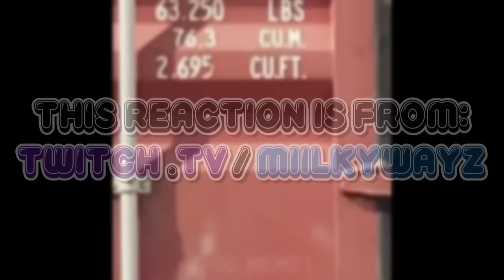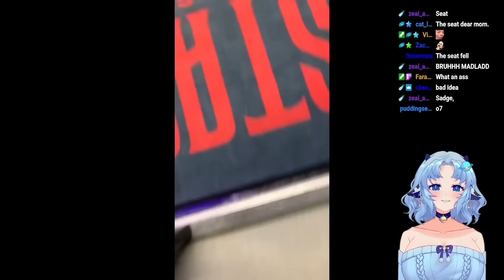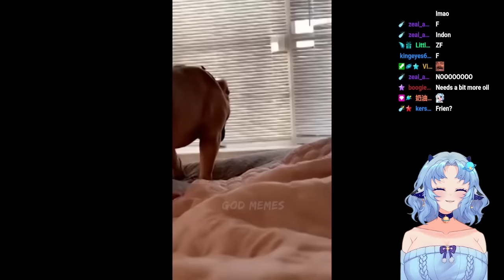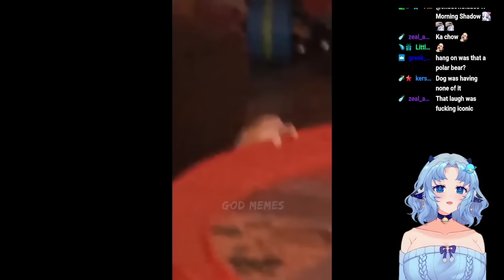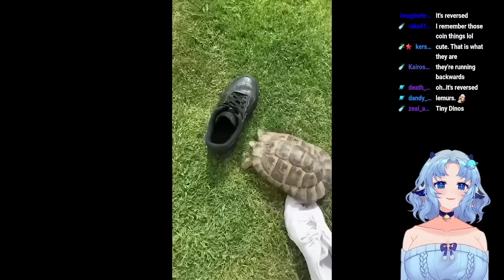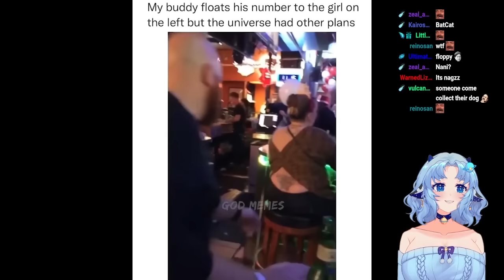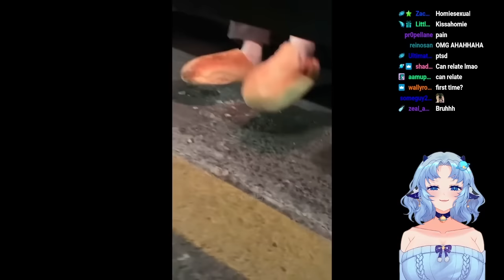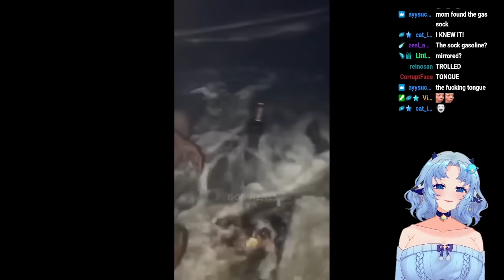One Hour of Miilky Reacts to Memes - [VTuber Reacts]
Let's watch one hour of "Miilky Reacts to Memes" together... haha jk! Unless...